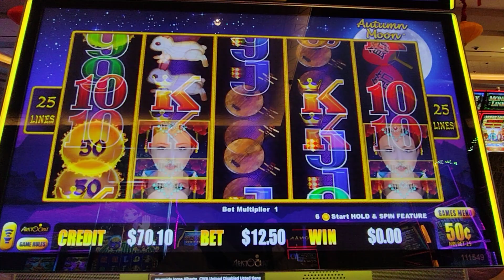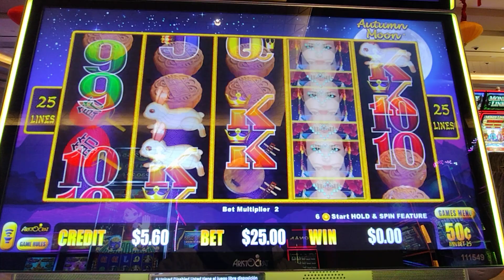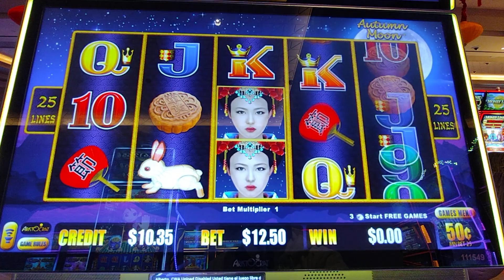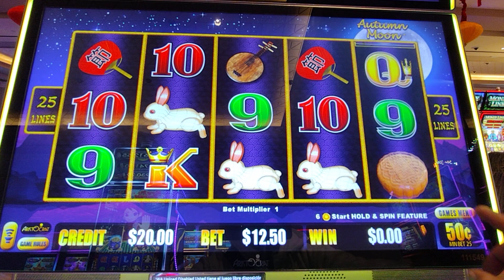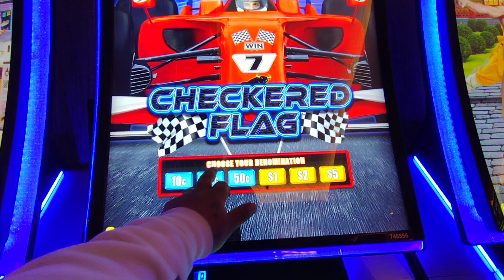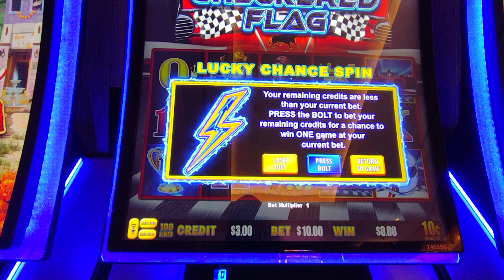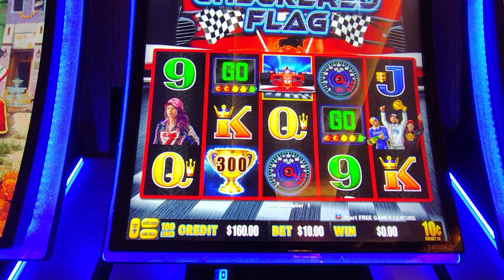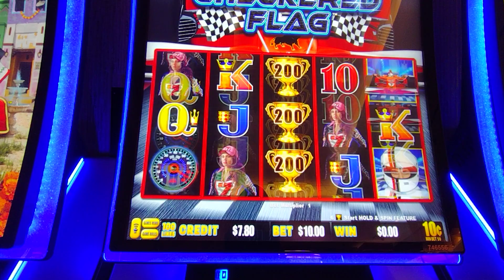jugando casino con JJK tiros de $12,50 y $20 por tiro